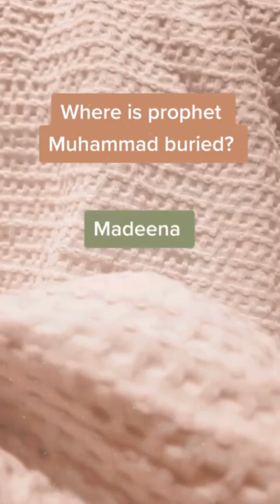Do you know these answers (Part 2) doyouknow basicknowledge prophetmuhammad(pbuh)